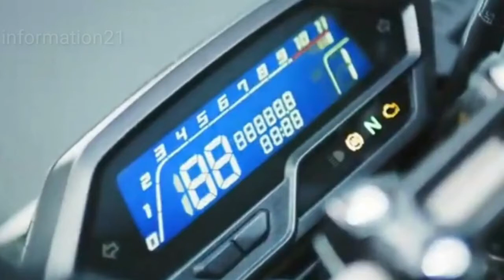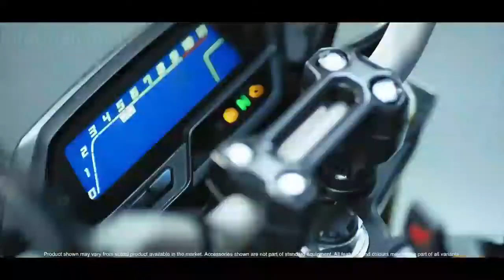Honda hornet 2.0 information 21